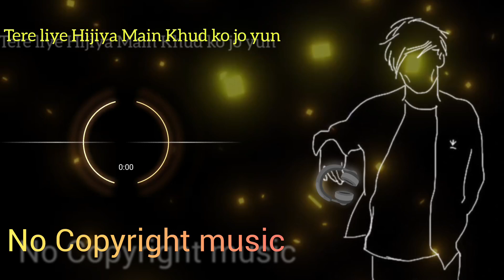Tere liye Hijiya Mai khud ko jo yun No Copyright Music | 2023 Bollywood songs || Black Background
keywords✔️🎧

Tere liye Hijiya main khud ko jo yun No Copyright Music || 2023 Bollywood songs || Black Background

Important Notice :
 ©️ Copyrights

YouTube Family

Black screen status Song Download, Black screen status Download, Punjabi Black Screen Status song Download, mirchi Black screen, Attitude

new status
Kumar Deepu WhatsApp status song
Kumar Deepu WhatsApp status
Kumar Deepu WhatsApp status 2023

whatsapp status video hind
whatsapp status video love song status
Love status
Sad Status
Whatsapp DP
Love status
Old status
New status
Love song
Sad song
Romantic status
Romance status
Instagram story
whatsapp old video
Emotional status
Felling Alone status
Alone feeling status
Darshan Reval
Arjit Singh